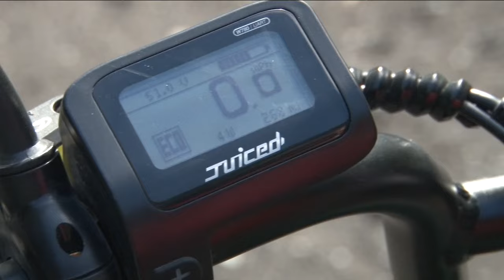Most Buffalo: 'E Bike Tours in Lockport'